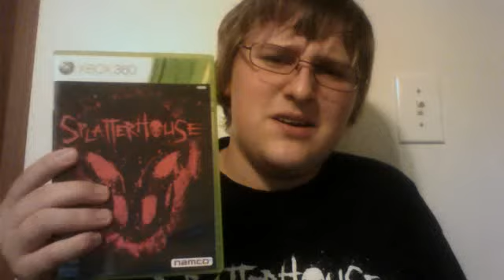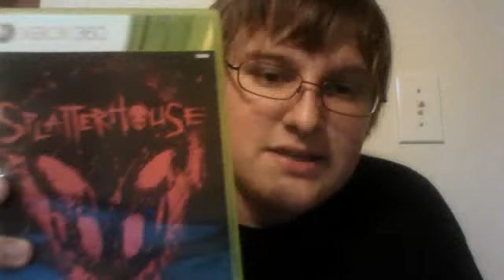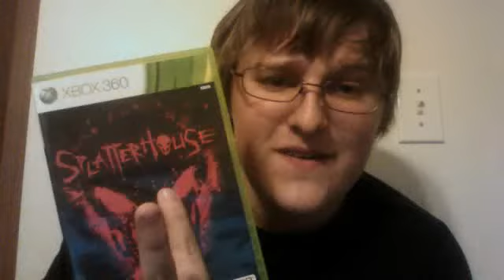splatterhouse review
i show an awsome game that I rented